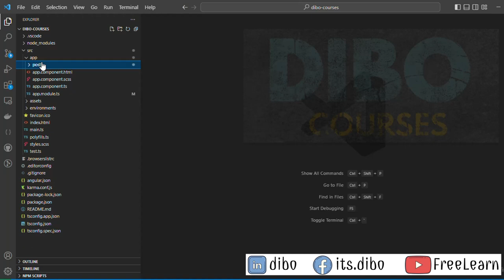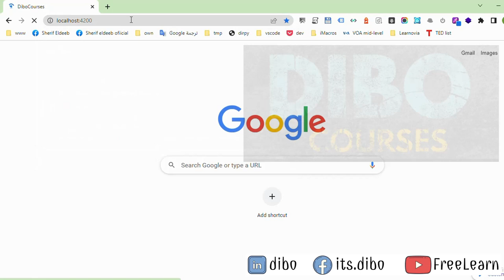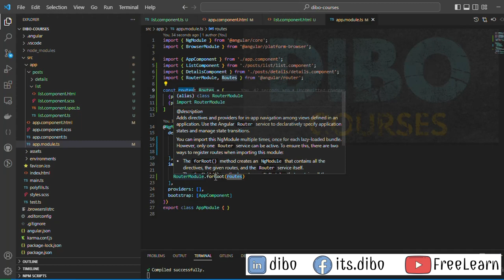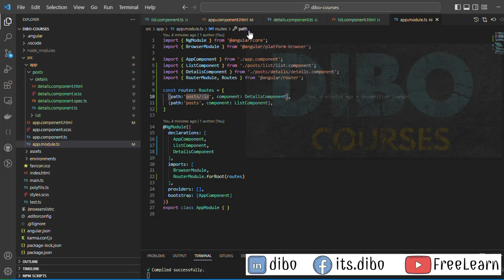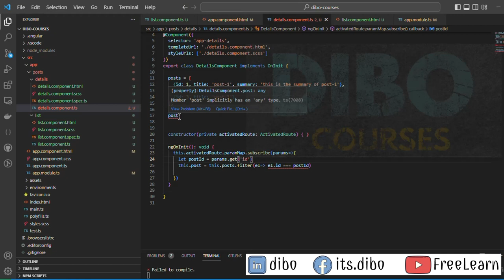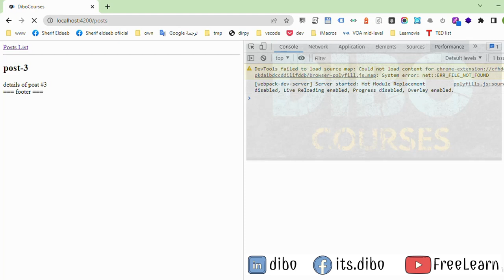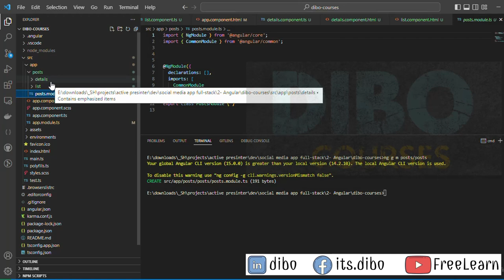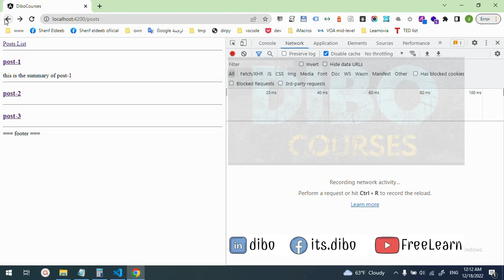advanced Angular routing techniques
شير لنستمر

تعلم كورسات مجانية دورات مجانية تعليم شرح شروحات برمجة هندسة انجليش